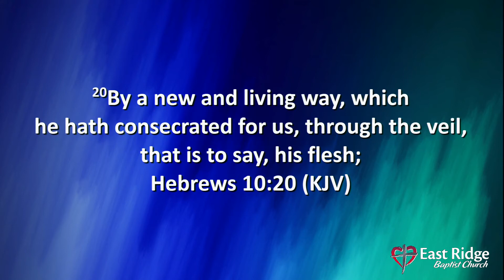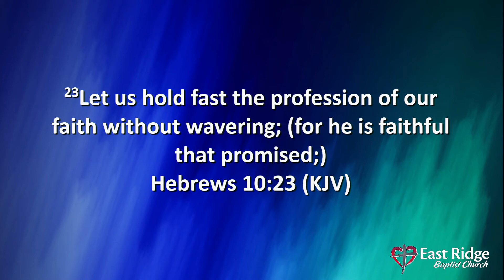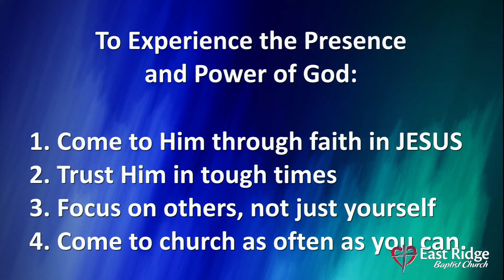How To Experience the Power and Presence of God - A. Weishampel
Bro. Alan preaching on how to experience the power and presence of God. October 18, 2020.